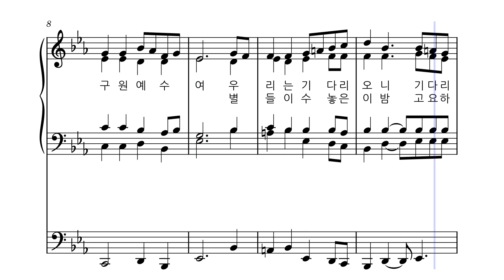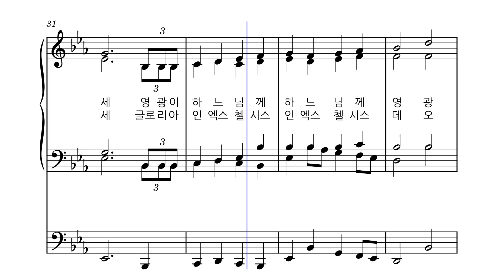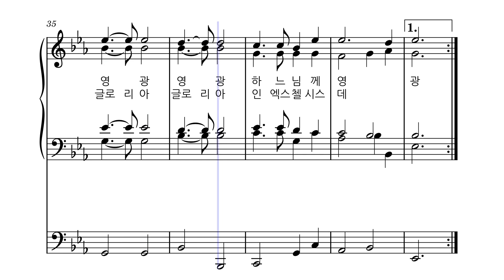성탄 ㅣ하늘 높은 곳에 영광 [반주] ㅣ가톨릭 성가 111번 ㅣ오르간 반주 ㅣ성가연습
파트연습

1. 귀여운 아기 구세주여 우리 구원 예수여

2. 귀여운 아기 구세주여 우리 구원 예수여
    별들이 수놓은 이밤 고요하고
    적막한 밤 평화로이 임하소서
    글로리아 글로리아 인 엑스 첼시스 데오
    글로리아 글로리아 산을 울려 반향하네
    글로리아 글로리아 다 함께 찬미드리세
    글로리아 인 엑스 첼시스 인 엑스 첼시스 데오
    글로리아 글로리아 인 엑스 첼 시스 데오